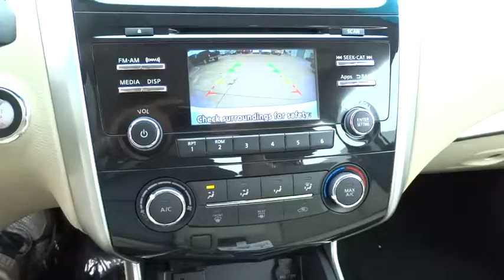2015 Nissan Altima San Antonio, Austin, Houston, New Braunfels, Helotes, TX N50955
2015 Nissan Altima
2015 Nissan Altima 2.5 S - Stock#: N50955 - VIN#: 1N4AL3AP4FN359670

Gunn Nissan
12838 San Predro